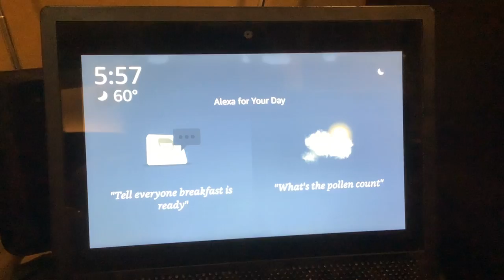The Animal of the Day for August 19: The Leopard Seal